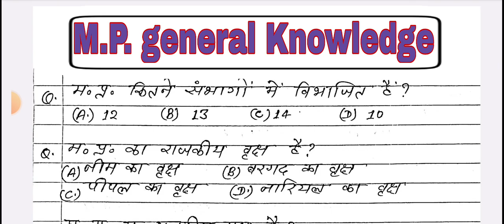m.p.GK questions and answers।मध्यप्रदेश सामान्य ज्ञान।gk video।पूरा Gk एक ही वीडियो में देखे।imp gk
m.p.GK questions and answers।
मध्यप्रदेश सामान्य ज्ञान।
gk video।🔥🥰🔥🔥🥰🥰🥰♂️♂️
पूरा Gk एक ही वीडियो में देखे।

हेलो फ्रेंड स्वागत आपका हमारे यूट्यूब चैनल देवेंद्र अकादमी में
दोस्तों आज हम आपको लेकर आए हैं💯💯💯💯💯💯

 इंपॉर्टेंट मध्य प्रदेश जीके जो कि आपको किसी भी कंपटीशन एग्जाम के लिए पढ़ना जरूरी है
ताकि आप किसी भी कंपटीशन एग्जाम को आसानी से क्वालीफाई कर सके💢💢💢⁉️⁉️🔥🥰🥰🥰
 और आप अच्छे से अच्छी जॉब प्राप्त कर सकें तो आज हम आपको बताएंगे
 इंर्पोटेंट जीके के क्वेश्चन एमपी से रिलेटेड जो की एमपी के क्वेश्चन है 🥰🥰🥰🥰🥰🥰🔥🔥🔥🔥🔥🔥🔥
तो अपने अच्छे से पढ़ ले और आप किसी भी कंपटीशन एग्जाम को अच्छे से पार कर ले

 doston Aaj ham aapko bataenge MP most important GK question jo ki aapko kisi bhi competition exam ki taiyari karne ke liye bahut important hai 👌👌👌👌👌👌👌🔥🔥🔥🔥🔥

aap isase kisi bhi competition exam ko aasani se qualify kar sakte hain to Aaj ham aapko bataenge ji ke important question 🔥🔥🔥🔥🔥
GK most important question MP

MP GK question MP💯💯💯💯💯💯💯💯

 GK question India ji ke question
 short question and answer GK most important question🔥🔥🔥🔥🔥🔥🔥🔥

m.p. GK
devendra academy 💯💯💯💯👌👌
💯💯💯💯💯🥰🥰🥰🥰🥰🥰🥰🔥🔥🔥🔥🔥🥰🥰🥰🥰🥰🥰🥰🥰🥰🥰🥰⁉️⁉️⁉️💯💯💯👌👌👌👌👌imp gk quizimportant MP GK questiongeneral knowledge questions and answersgk questionsgeneral knowledge quiz multiple choicegeneral knowledge quiz with answerstriviaGeneral knowledge quiz gk questions and answersImp gk questionscomplete gk for mp examsmp gk quickMp gk in hindimp gk in hindimp constable 2023mp gk for mppscMp GK